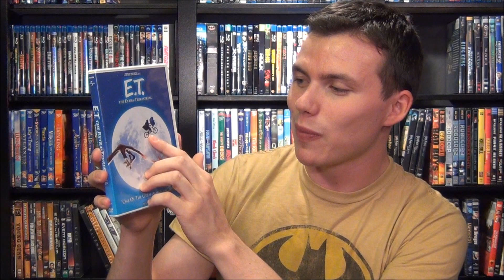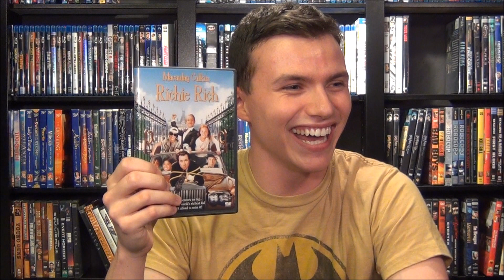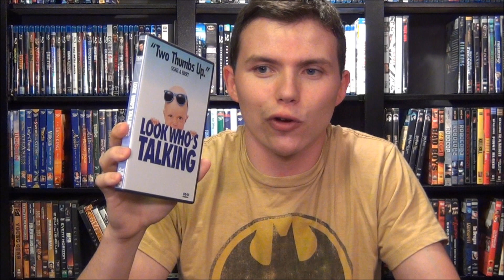DVD Collection Update - With LIVE Audience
An all new DVD collection update for 7/8/11.  My first and hopefully last collection update video in front of a live audience.

theFLICKpick DVD/Blu-ray collection update